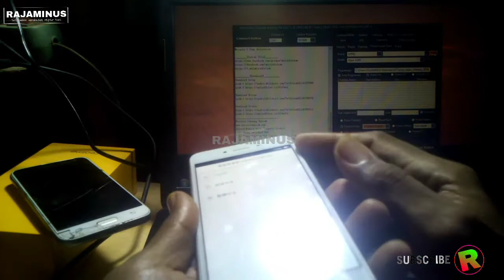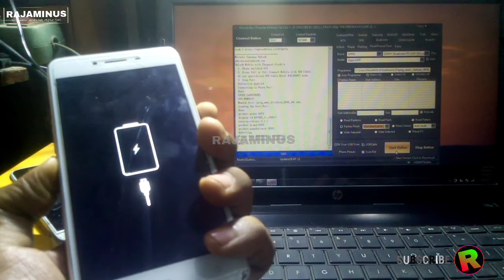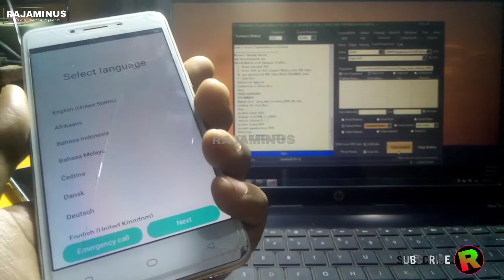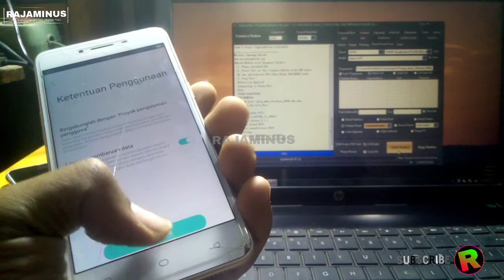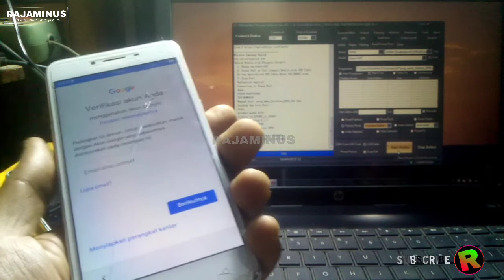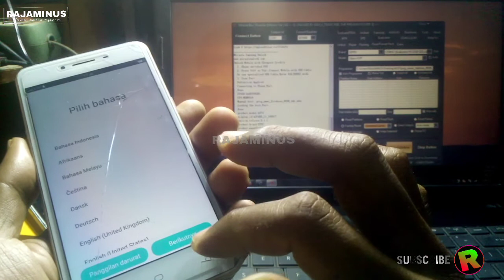Hapus pola bypass frp oppo A37 A37f